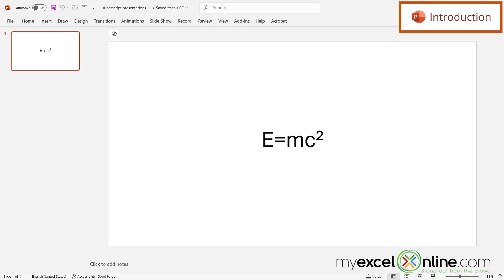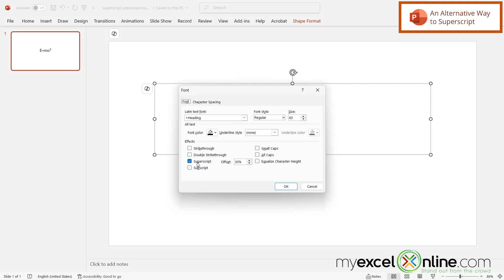How to Use Superscript in PowerPoint Presentations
In this tutorial, we will show you two ways to insert a superscript into Microsoft PowerPoint Presentations. First, we will show you the superscript keyboard shortcut and then we will show you how to use the PowerPoint ribbon to format a superscript. This is a great video for anyone wanting to use exponents, end notes, or any other superscripts in Microsoft PowerPoint presentations.

Check out our blog entry for How to Use Superscript in PowerPoint Presentations

How to Use Superscript in PowerPoint Presentations Time Stamps⌚

00:00 - Introduction to How to Use Superscript in PowerPoint Presentations
00:28 - Selecting Character for Superscript
00:58 - Creating a Superscript in PowerPoint Presentations
01:19 - An Alternative Way to Superscript in PowerPoint Presentations
01:45 - Conclusion for How to Use Superscript in PowerPoint Presentations

Cheers,

JOHN MICHALOUDIS
Chief Inspirational Officer & Microsoft MVP